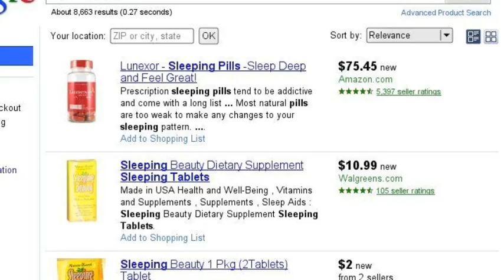You will never get me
one of the best things that ever came to this place